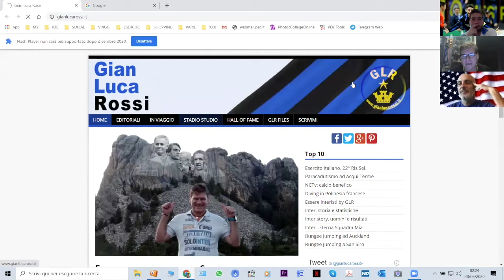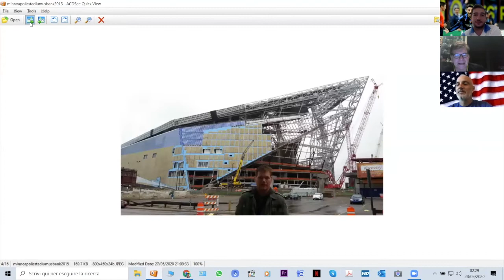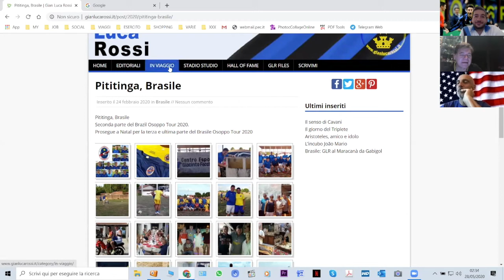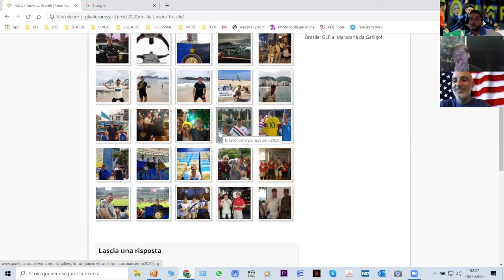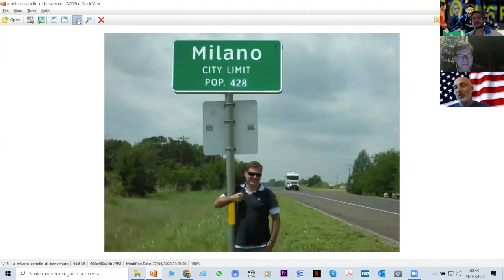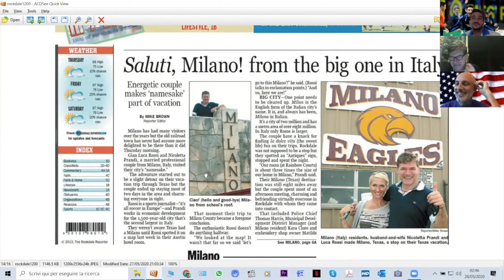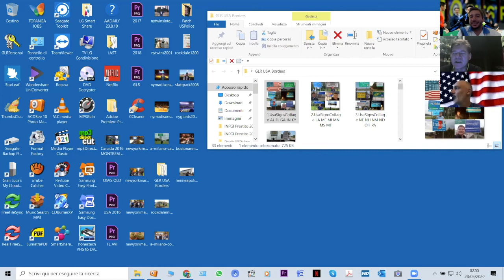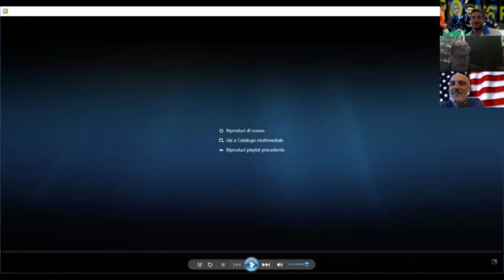GIORNALISMO SPORTIVO E PASSIONE PER L'AMERICA | GIANLUCA ROSSI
Conversazione con il grande Gianluca Rossi.